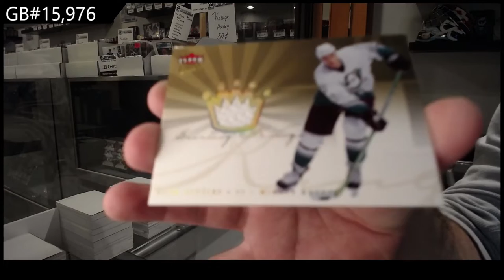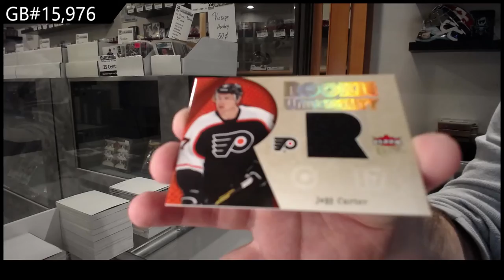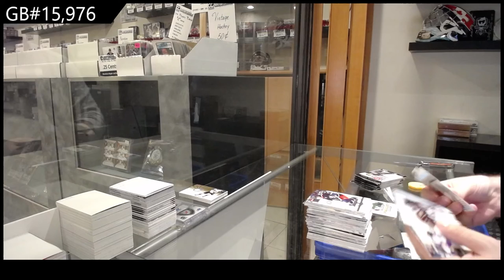05-06 Upper Deck Fleer Ultra Hockey 2 Box Retail Break - C&C GB #15,976